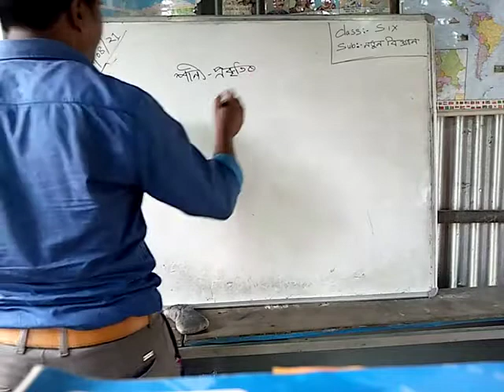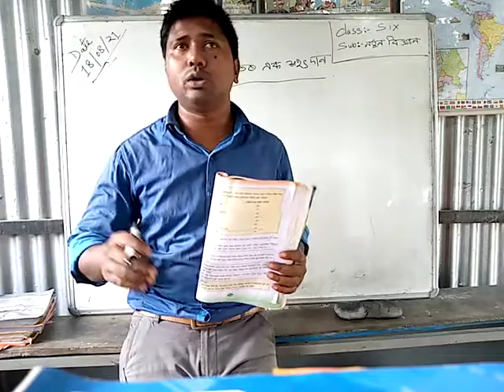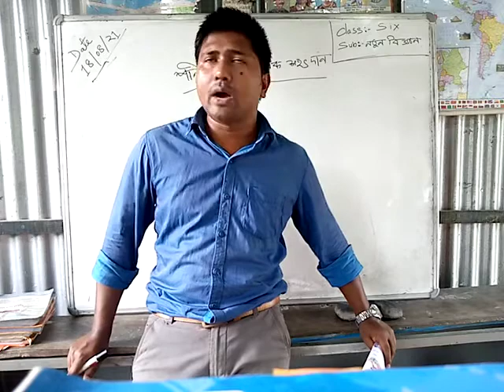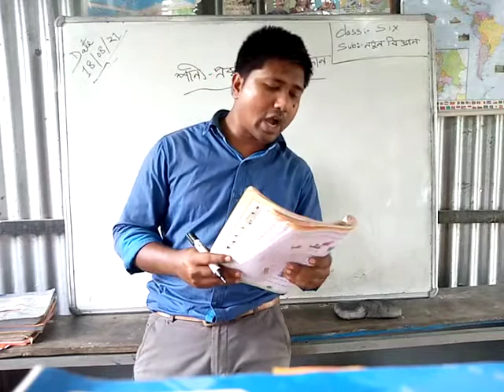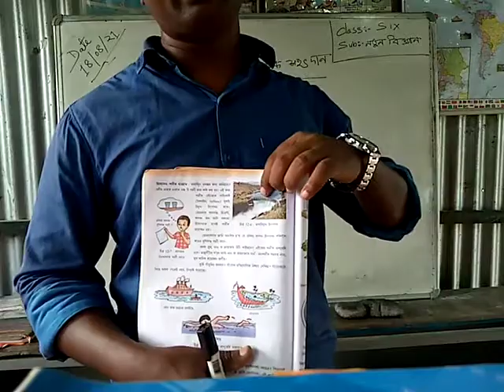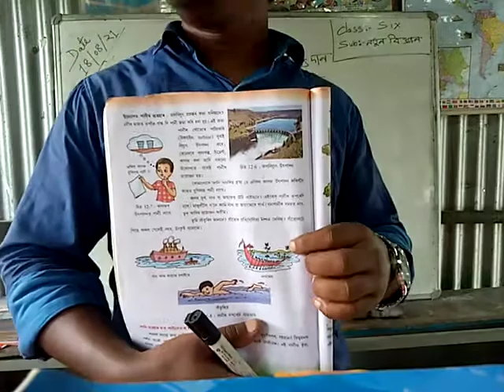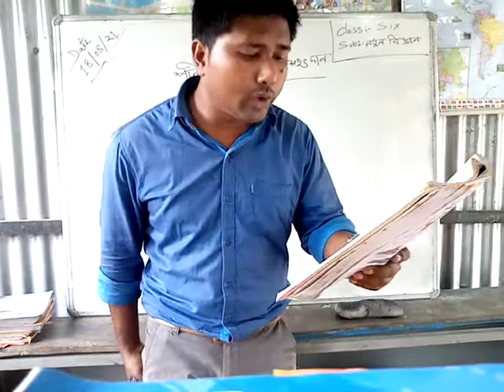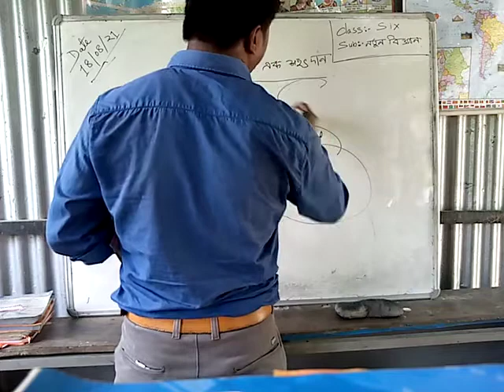নতুন বিজ্ঞান, ষষ্টম শ্ৰেণী